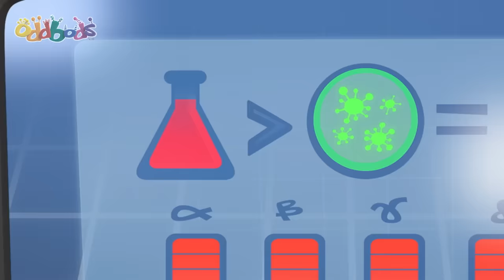The Zee, the Beach and the Wardrobe | Oddbods Cartoons | Funny Cartoons For Kids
00:00 The Zee, the Beach and the Wardrobe
07:37 Trainerwrecked
14:35 The Golden Ticket
21:34 The Cone Wars
28:33 Cross New Training
35:31 Sickbods
42:30 A Bridge Too Fuse
49:28 Don't Open the Box
56:27 Driving Jeff Crazy